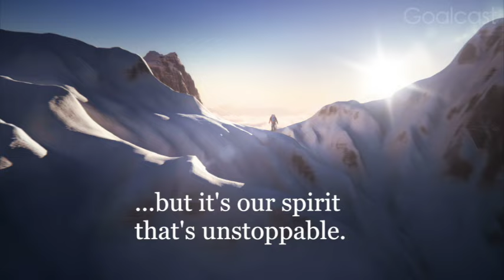Why Change is Good | Motivational Video | Goalcast Motivational Speech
Feeling stuck or unmotivated lately? This 2 minute Goalcast video will make you get off your butt and take action. We can all live the life we want, but it all starts with embracing change.